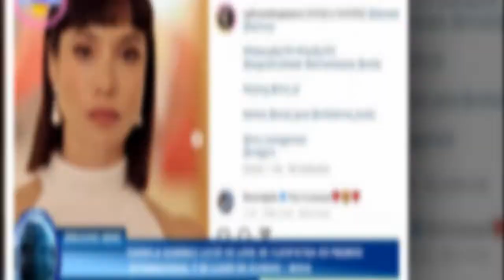Daniela Ramírez lució un look de Cleopatra en Premios Internacional y se llenó de elogios | Moda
Hay consenso: Uno de los grandes aciertos de Daniela Ramírez en la moda se produjo en la entrega de los premios Emmy Internacional. /La actriz llegó a la cita en Nueva York deslumbrante para representar a la serie chilena “Isabel”,Noticias importantes
nuevo
noticias interesantes
nuevo
nuevo
nuevo
nuevo
Noticias de hoy
noticias diarias
noticias en ingles
nuevo
Noticias de hoy S '
noticias 24
Forex
Casino online
Seguro
alojamiento
Viajas
compañía de seguros
Alojamiento web